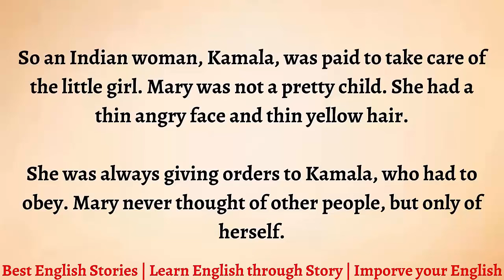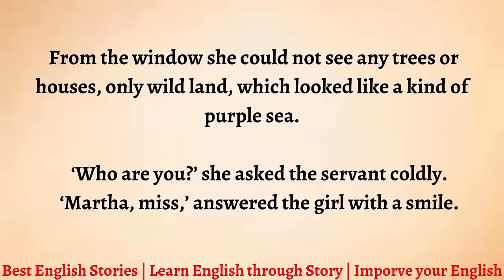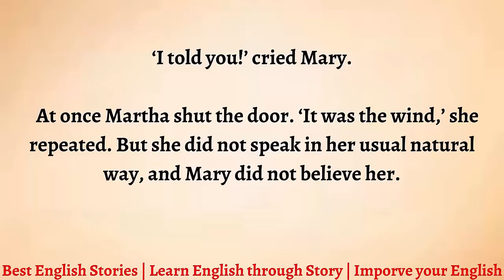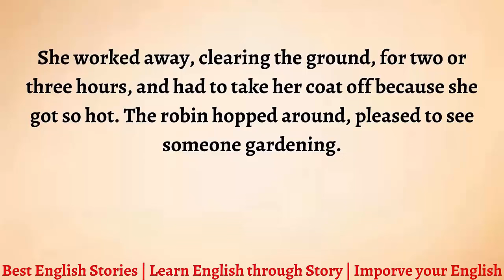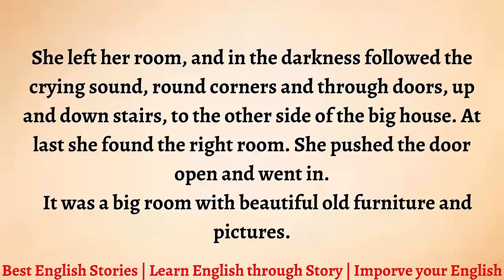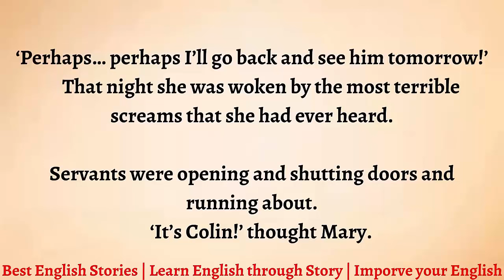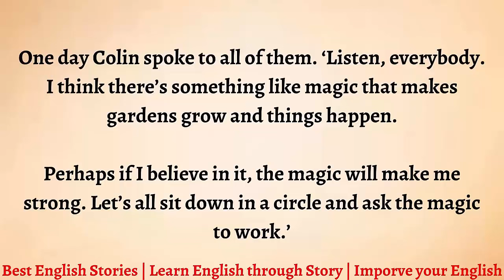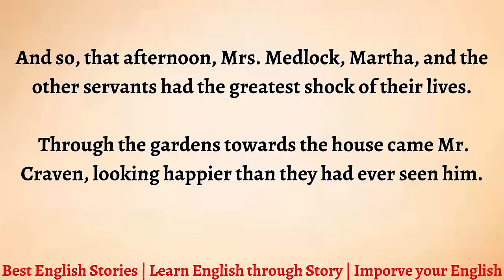Learn English Through Novel Story Level 4 - The Secret Garden - English Story with Subtitles